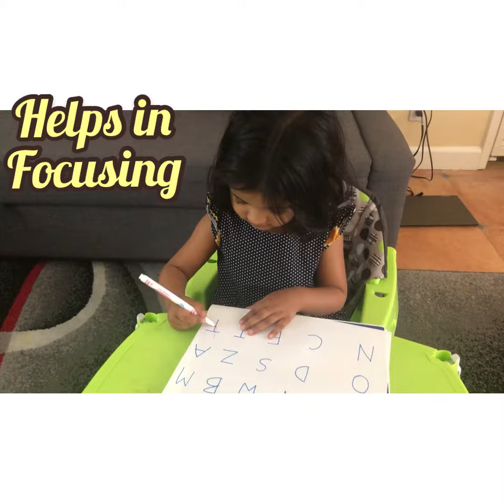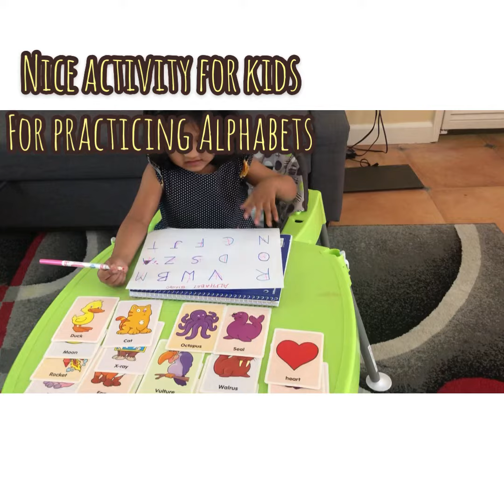Alphabet Bingo game||Educational Activity for Preschoolers & Toddlers ||Fun activity